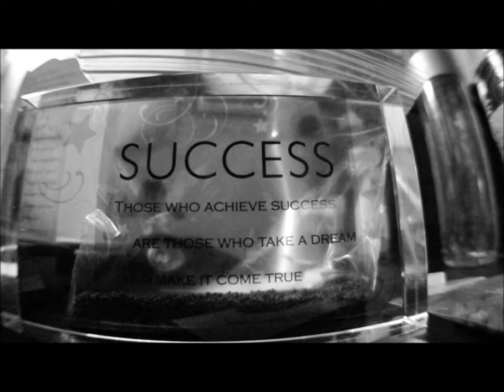i like to Chase lights through fish eye lens EPIC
recording with dah fancy camera. couple new lights to my new set
using a fish eye lens for this vid, not my fav video. pinky wow out most the time:,P